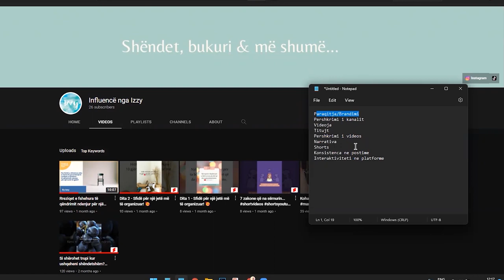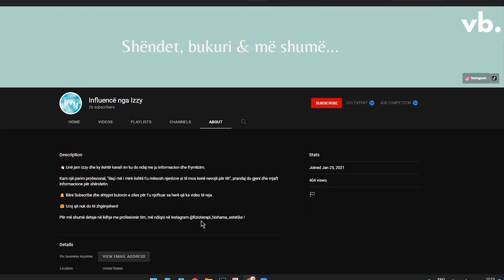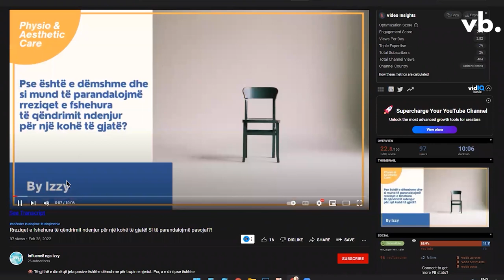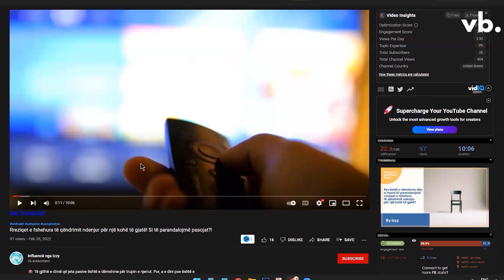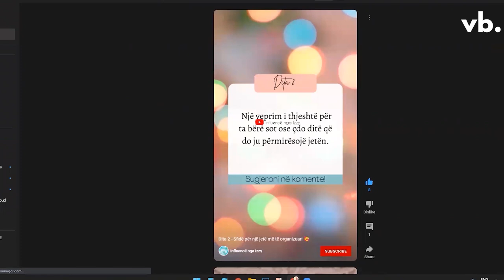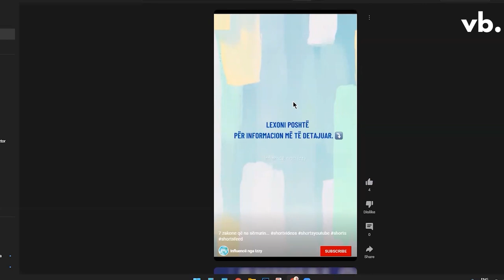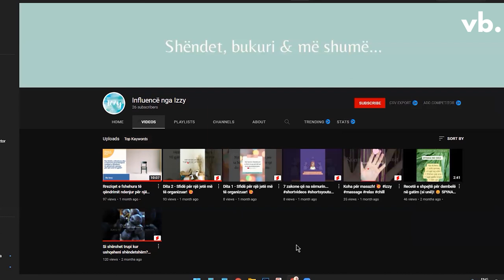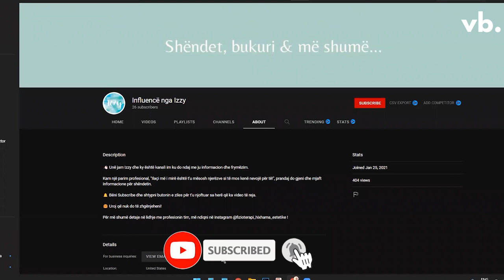Analize e Kanaleve Tuaja ne YouTube. Cfare te Permiresoni?!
Mesoni me shume rreth meje dhe sherbimeve te mija ne faqen time web⏬